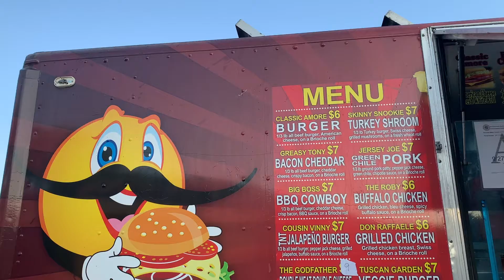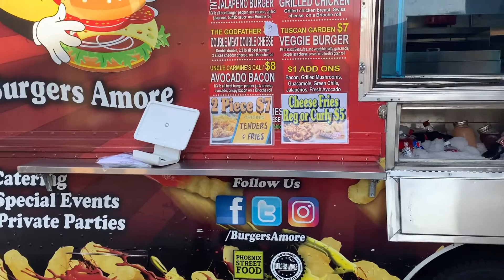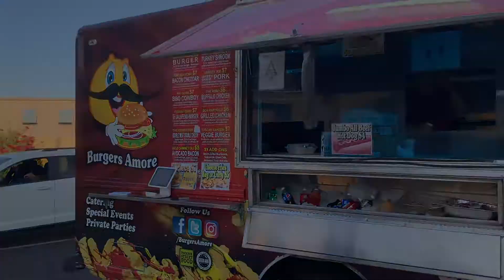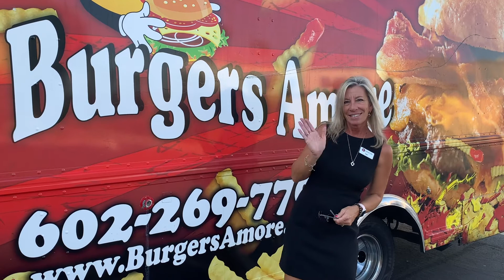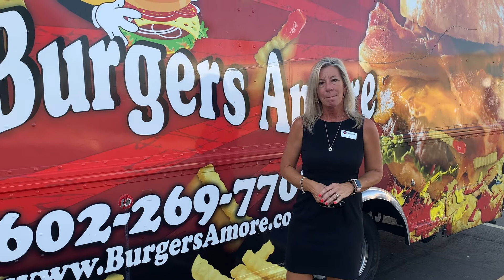Keeping up with Kayla- Episode 3 Ft. Colores Del Sol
See how Colores Del Sol still holds weekly resident events by bringing Food Trucks to their community! Who doesn't like food delivered to their front door?